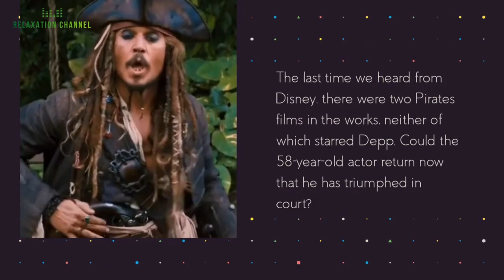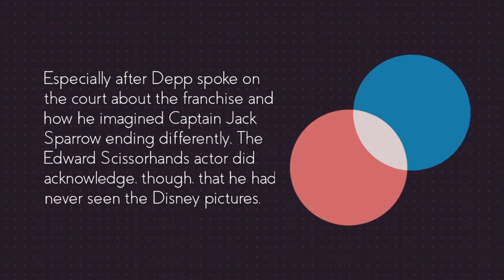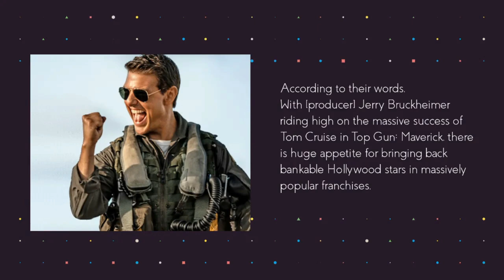Verra-t-on Johnny Depp dans le prochain Pirates des Caraïbes 6 ? l'ancien patron de Disney le dit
Johnny Depp contre Amber Heard le 28 avril 2022 tous témoins. LES TÉMOIGNAGES LES PLUS CHOQUANTS

pirates of the caribbean 6 trailer
pirates of the caribbean 6 official trailer
pirates of the caribbean 6 2022
pirates of the caribbean 6 cast